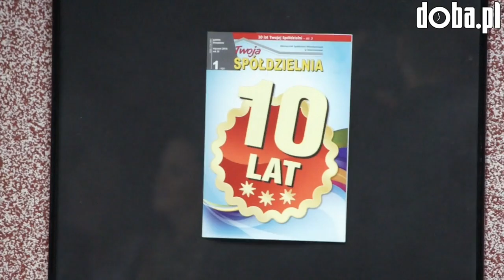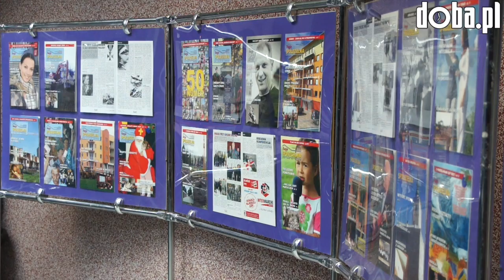10- lecie "Twojej Spółdzielni"